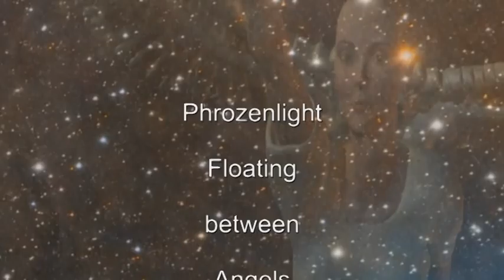phrozenlight floating between angels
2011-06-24 recorded in one take
floating between angels was inspired by a track of "Intelligent Light" called "Venus in Piscus"